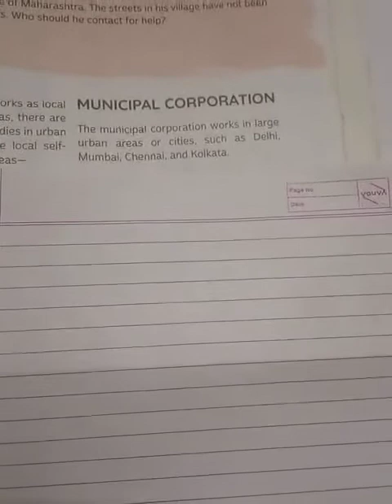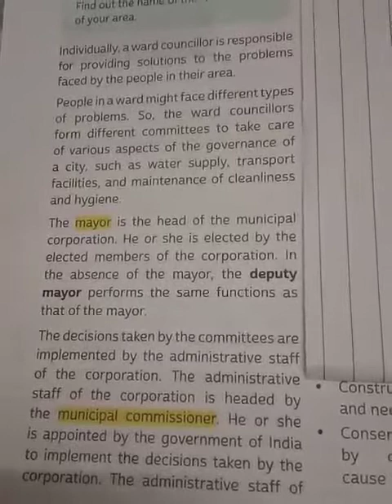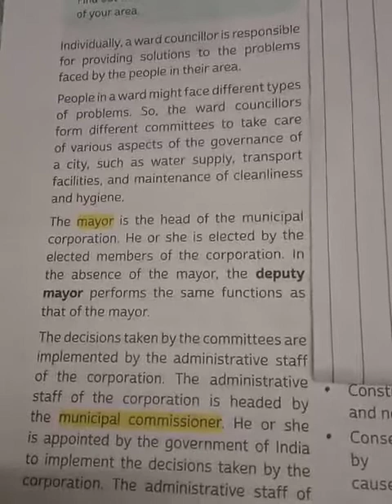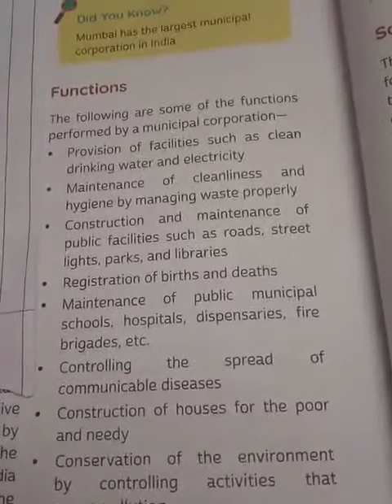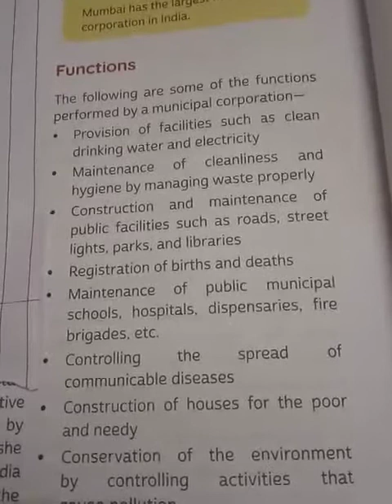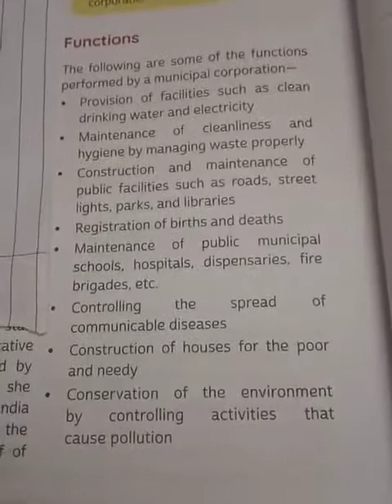Grade 6 CBSE:Social-Urban local government,Municipal corporation composition & Its function Part 2